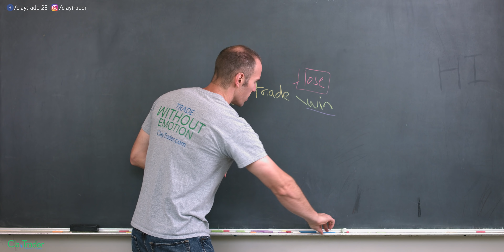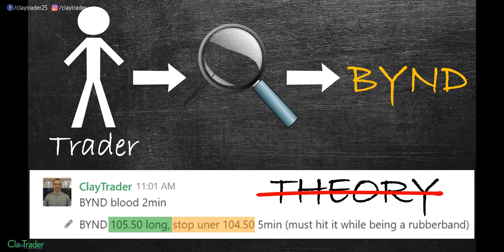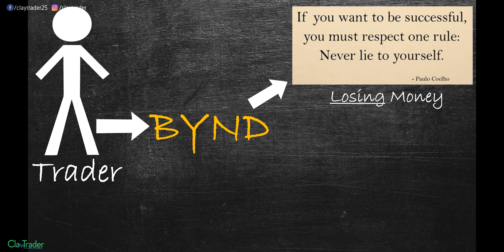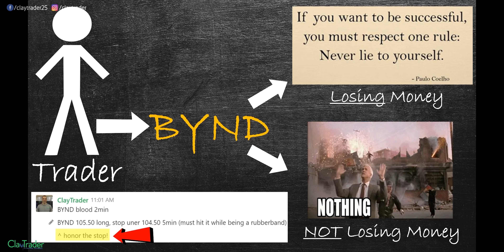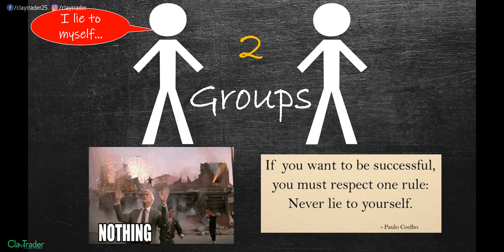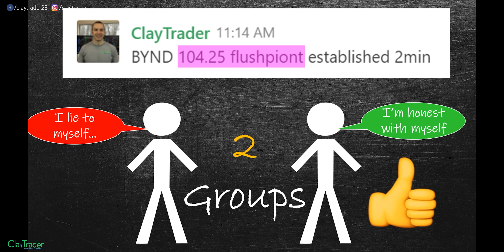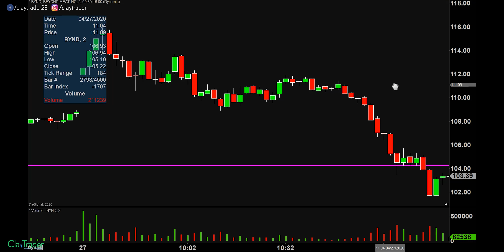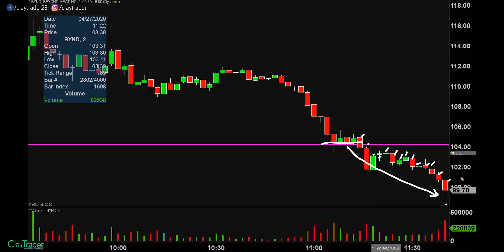How To Make Trading Stocks Easier [by Losing Money... huh?]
I get it. Losing money in order to make trading stocks online easier seems to make no sense. Please, give me a chance to explain and show you the power of learning how to approach day trading with an actual strategy. While losing money as a day trader is never fun, when you are trading in certain ways, it is actually productive and beneficial to lose money. A true trading strategy will allow you to keep loses small and then go find opportunities that not only can regain the money you lost, but put even more money in your pocket. Many people treat trading like it's a casino and believe for it to be nothing but gambling; however, I will show you how wrong those people are. Yes, loses happen, but a day trader with a plan can recover and continue to keep their trading account growing in the upwards direction.